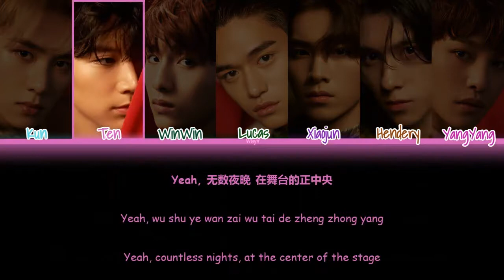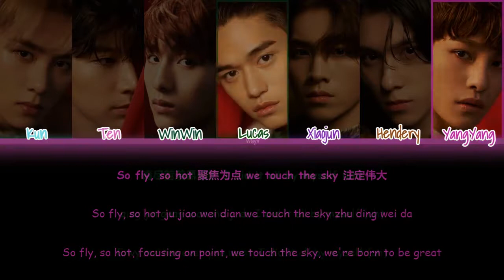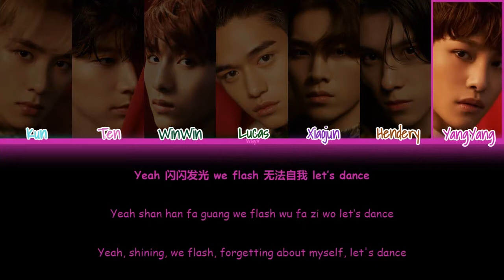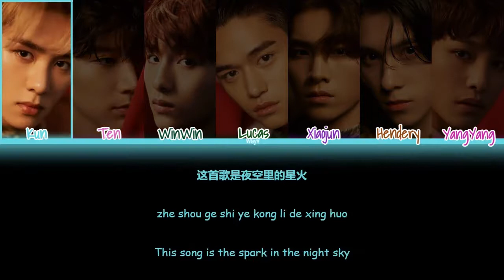WayV (威神V) - 'Regular' | Color Coded Lyrics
Song: Regular
Artist: WayV
Members: Kun Ten WinWin Lucas Xiaojun Hendery YangYang
My bias: Hendery